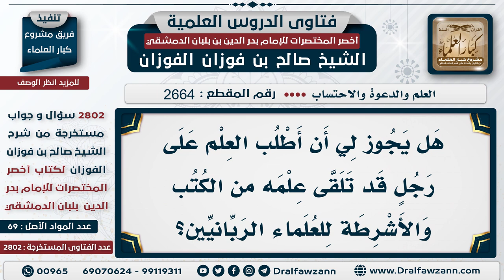2664 2802 هل يؤخذ العلم عمن أخذ العلم من الكتب؟ الشيخ صالح الفوزان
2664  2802 هل يؤخذ العلم عمن أخذ العلم من الكتب؟   الشيخ صالح الفوزان
السيرة الذاتية :
للاشتراك في قناة الشيخ صالح الفوزان
لمشاهدة حلقات فتاوى على الهواء كاملة

للاستفسار والإقتراحات والدعم
رئيس الفريق
لمشروع كبار العلماء